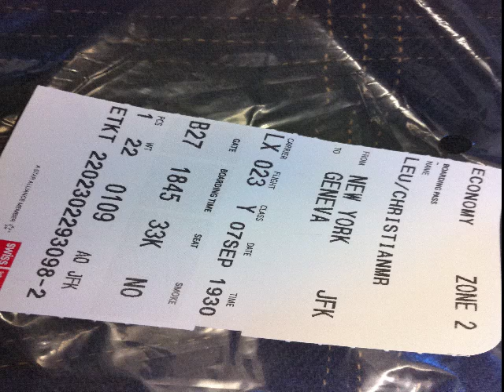der leumund in New York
Hier noch der Beweis dass ich nicht tagelang in der Wohnung rumgesessen bin und Gonzo Tourismus betrieben habe.